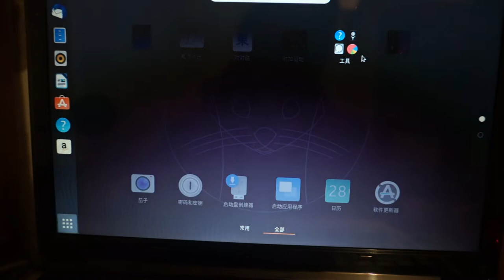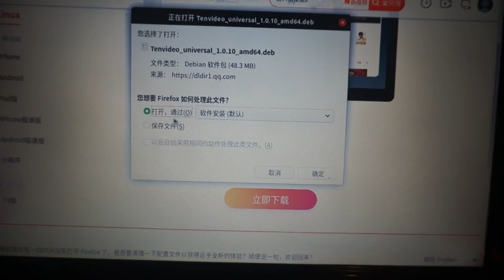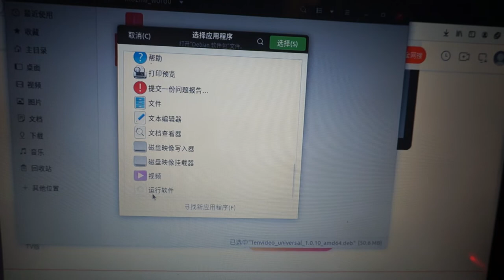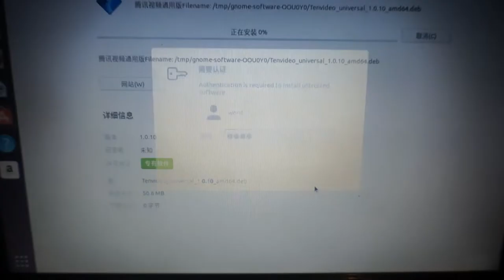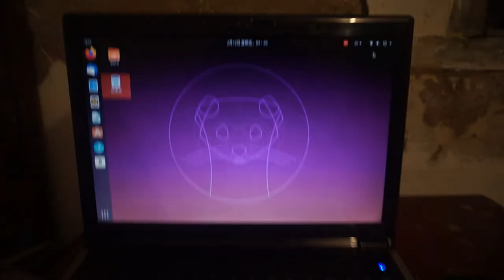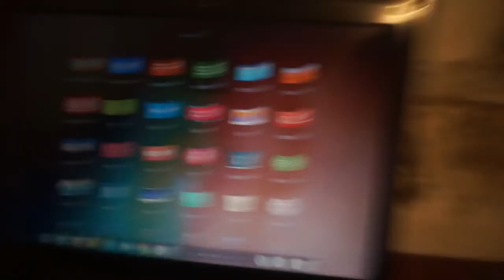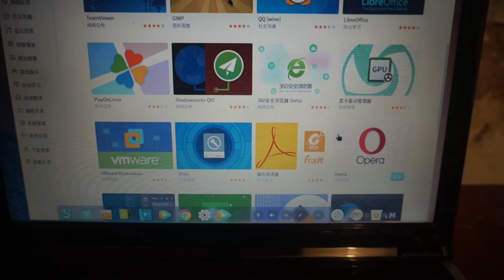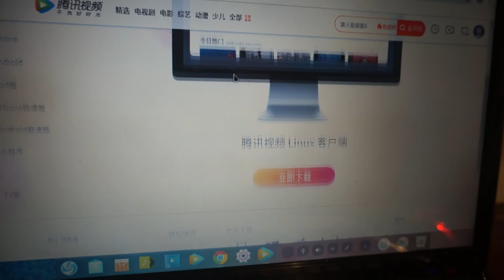Ubuntu及Deepin桌面操作系统安装腾讯视频（.deb格式）及百度网盘实战 教程